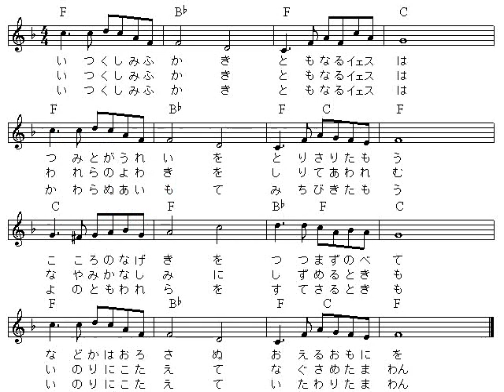【アイリッシュハープ演奏】 讃美歌３１２番 いつくしみふかき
教会録音です